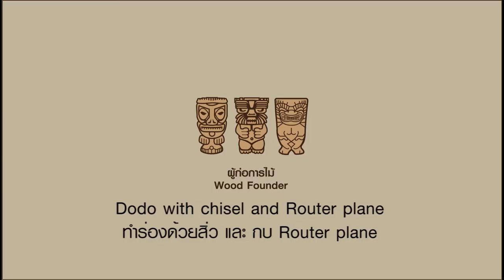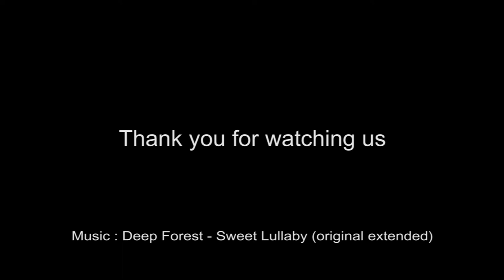Class wood clock part 1 by woodfounder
คลิปบรรยากาศการเรียน hand tools